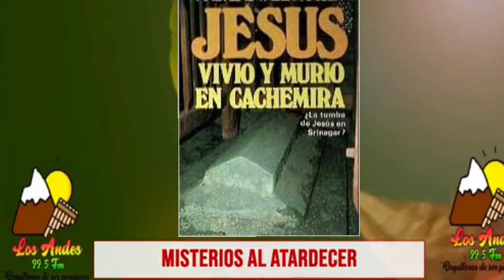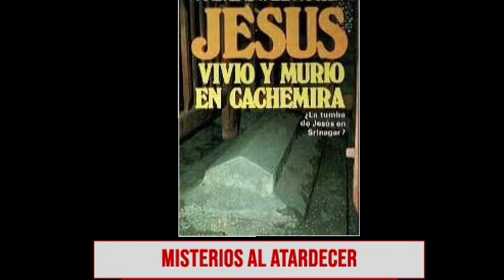¿Jesús vivió y murió en Cachemira? ft. @elarbolrojoear | Misterios al Atardecer 2021 (Prog. 54)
Programa 54 de "Misterios al Atardecer", correspondiente al sábado 31/07/2021. El programa se transmite los viernes de 6:30pm a 8pm, y los sábados de 7 a 8:30pm, a través de Radio Los Andes 99.5 FM (Lima Sur).

¿Verdaderamente Jesús de Nazaret continuó su vida (después de la cruz) en Cachemira y ahí murió, como postulaba Andreas Faber-Kaiser? ¿O llegó hasta Japón, falleciendo ahí, como creen algunos? De estos y otros temas conversamos en esta ocasión, con Alejandro Merino del canal "El Árbol Rojo EAR".